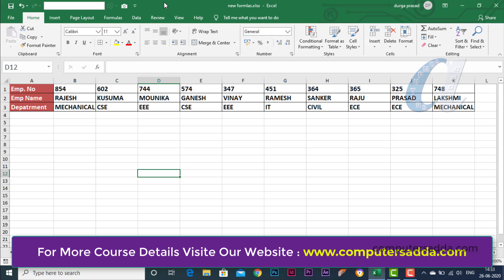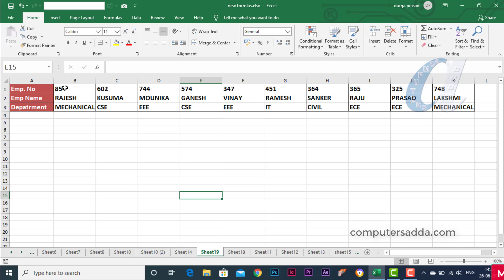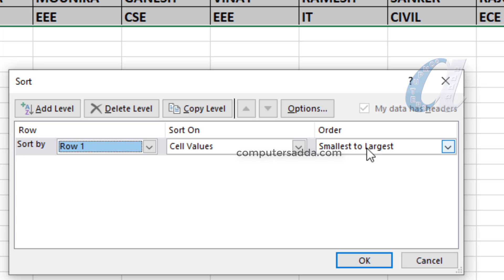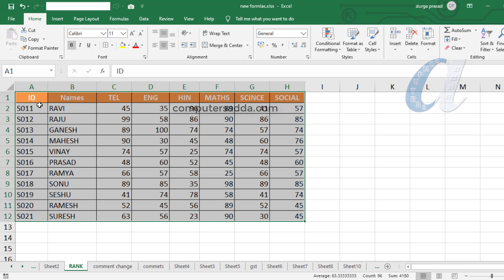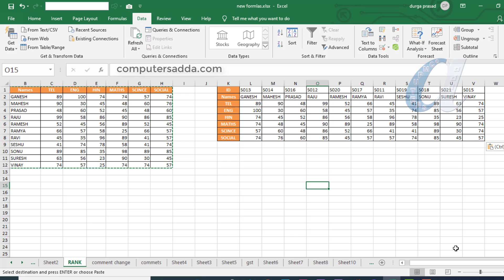# Ms-Excel New Sorting Setting's in Telugu || Left to Right Sort " 2 " Ways || Computersadda.com